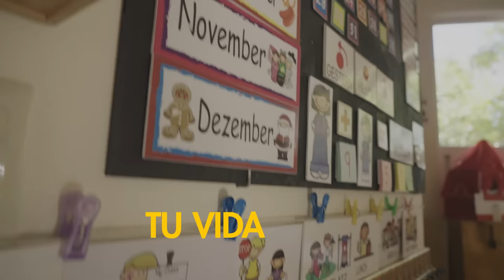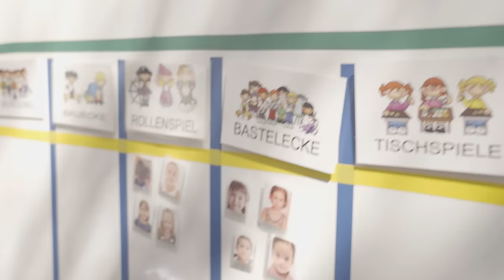Colegio Humboldt - Experiencias que cambian vidas